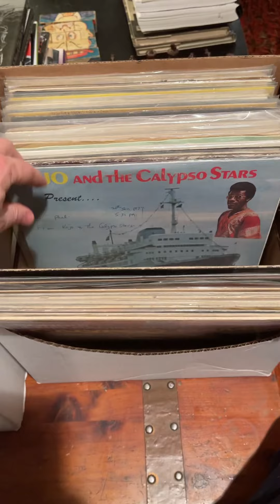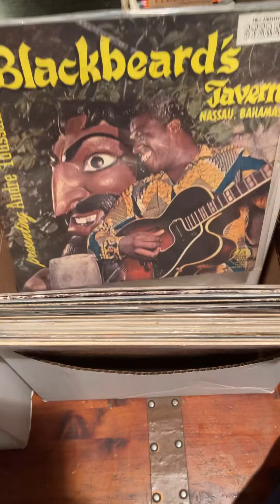Calypso/Caribbean 4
All for sale.  Prices vary and available upon inquiry.  All reasonable and discounted for volume.